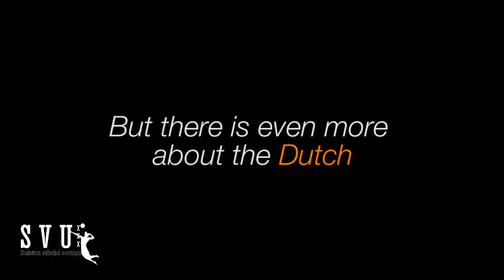IT theme movie 2015